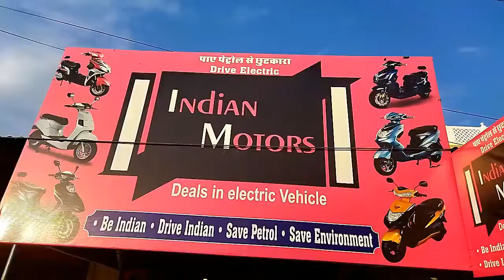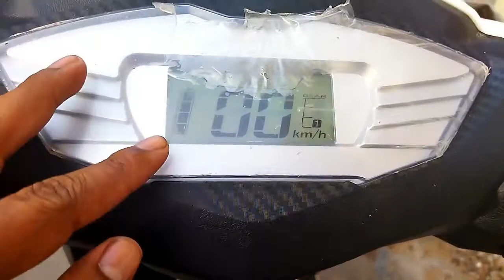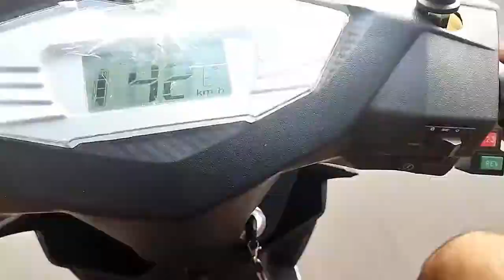Electric Scooter in jaipur reviews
2 Wheel 60 Volt Electric Scooter 1200W With USB Function
best price and good body in Malviya Nagar Jaipur

यदि आप मालवीय नगर जयपुर में रहते हैं और इलेक्ट्रिक बाइक की तलाश कर रहे हैं तो यह बाइक सबसे अच्छी है आप इसके अंदर अपने अनुसार बैटरी लगवा सकते हैं और फंक्शन भी कम ज्यादा करवा सकते हैं इसकी बॉडी क्वालिटी बहुत ही स्ट्रांग है मैं खुद इस बाइक को 1 महीने से चला रहा हूं इसके लिए भी किसी भी प्रकार के इंश्योरेंस और रजिस्ट्रेशन की आवश्यकता नहीं होती यदि कोई गाड़ी में खराबी आ जाती है तो यह खुद घर पर आकर इसको रिपेयर कर आते हैं मैंने लगभग 15 दिन बाद में साइड मिरर की समस्या को रिपेयर कराया है